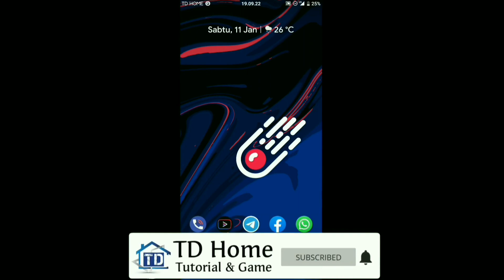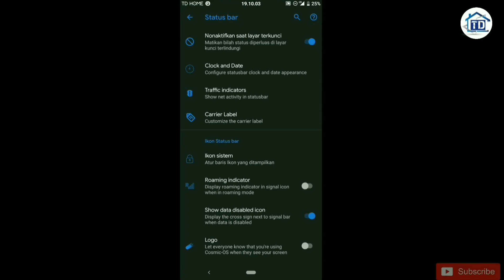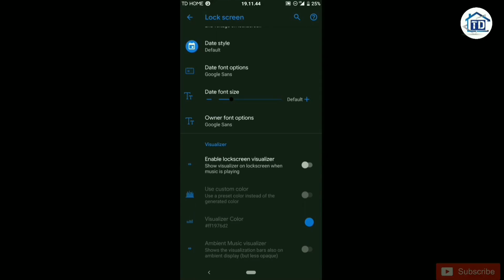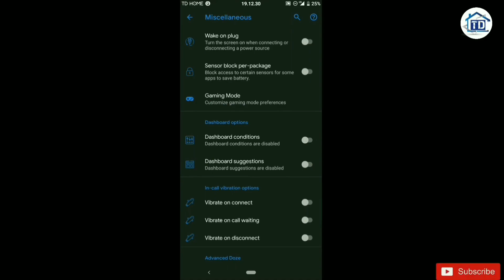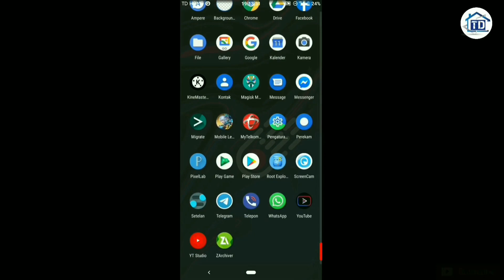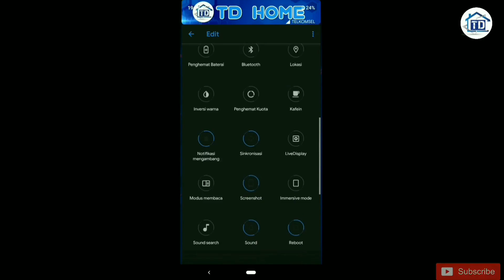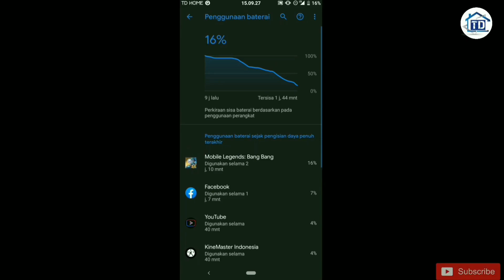Custom Rom COSMIC OS di Asus Zenfone Max Pro M1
Changelog:
• January security patch
• Rebased vendor over lavender
• Reduced animation speed same as bootleggers
• Fixed showing wrong charging speed on lockscreen
• Lockscreen charging stuff from q
• Added battery bar indicating charging Level on aod on charge
• Added data sim switch option from qs tile